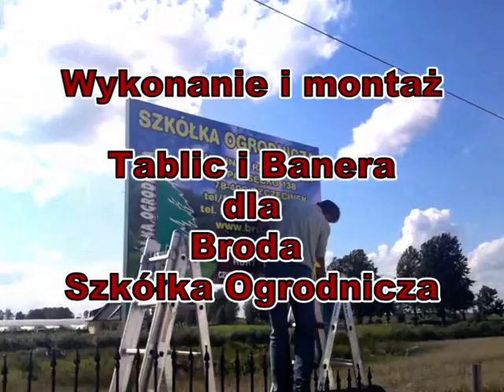STUDIO X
wykonanie i montaż reklam dla BRODA